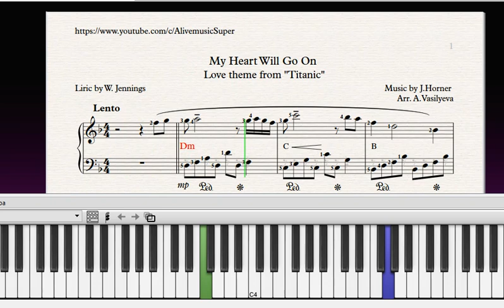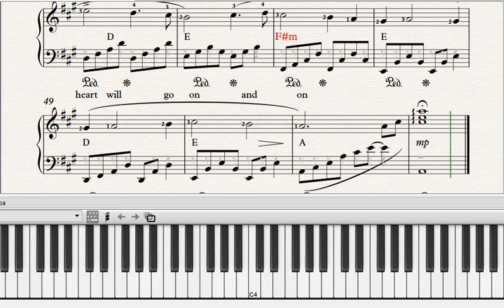УРОК №13. Как играть Тему Любви из к/ф Титаник. Разбор. ИЗВЕСТНАЯ МЕЛОДИЯ НА ПИАНИНО. Ноты. Слова.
УРОК №13. Как играть  Тему Любви из к/ф Титаник. Разбор. ИЗВЕСТНАЯ МЕЛОДИЯ НА ПИАНИНО. Ноты. Слова. |Speed 50%|
"My Heart Will Go On" James Horner & Will Jennings
Love theme from "Titanic" with lyrics.

Famous song piano melody|tutorial|lyrics|free|sheets|
САМАЯ ИЗВЕСТНАЯ МЕЛОДИЯ НА ПИАНИНО|Ноты|Слова|

   1. Every night in my dreams,

 2. Near, far, wherever you are,  I believe that the heart does go on
    Once more, you open the door,  And you're here in my heart.

 3.   Love can touch us one time

 4.    You're here, there's nothing I fear

«My Heart Will Go On» (с англ. — «Моё сердце будет биться дальше») — песня канадской певицы Селин Дион, главная тема к фильму Джеймса Кэмерона «Титаник». Автор музыки — Джеймс Хорнер, слова написал Уилл Дженнингс. James Horner & Will Jennings.

 Композиция была выпущена на альбоме Селин Дион "Let's Talk About Love" в 1997 году, она возглавила чарты по всему миру, включая США, Великобританию и Австралию и стала одной из самых популярных за всю историю музыки и самой продаваемой в мире песней 1998 года.

copyright@2020 Alive musicSuper